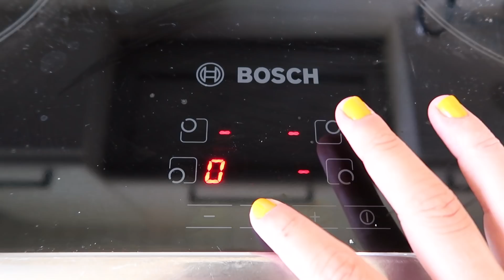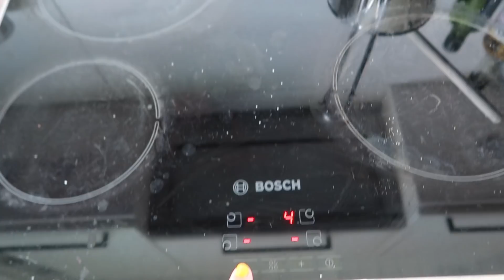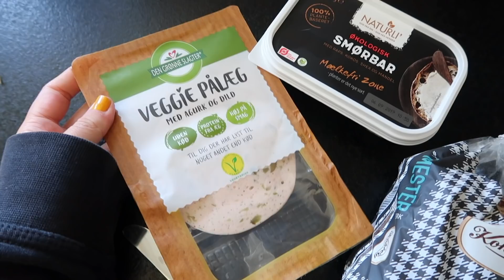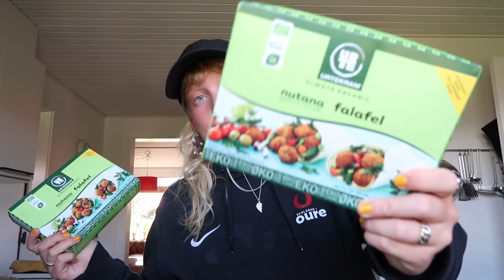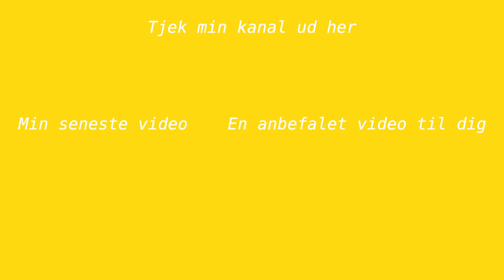what i eat in a day / vlog style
Lidt info omkring mig:
- Jeg har gået i 10 klasse på Oure efterskole (år 17/18)

♥ Knus Ronja ♥